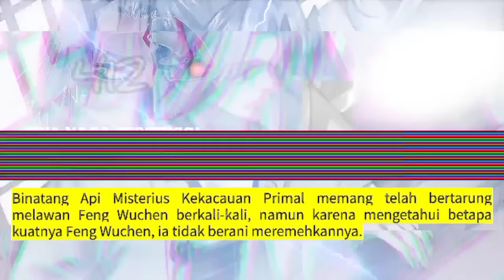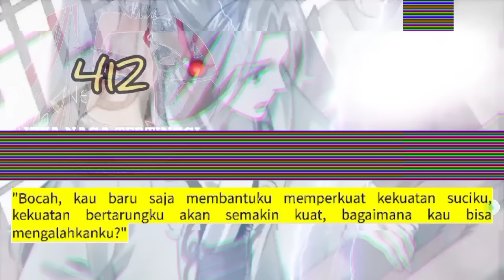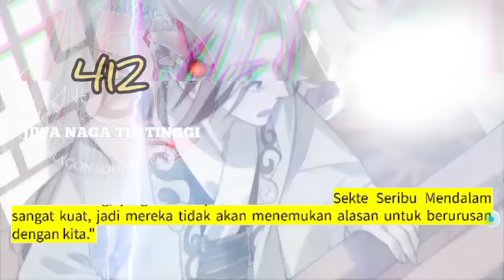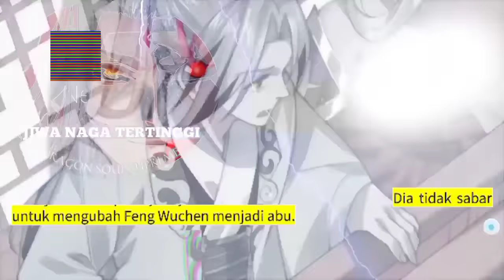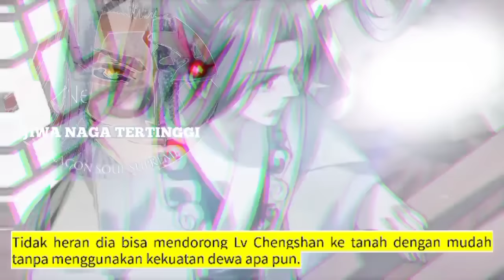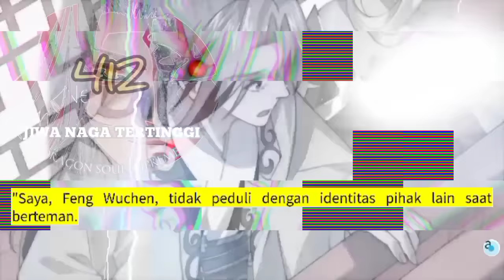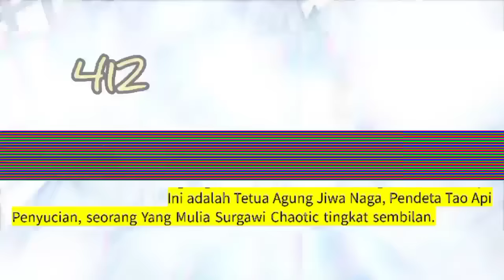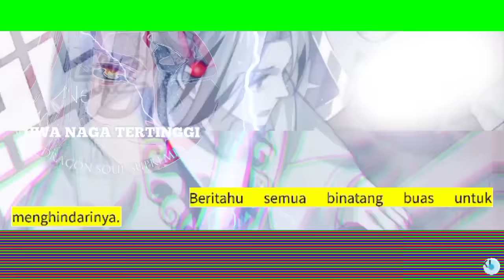Jiwa naga Tertinggi season 412